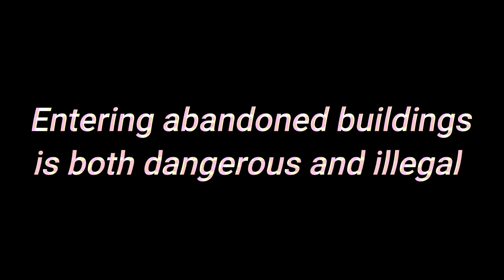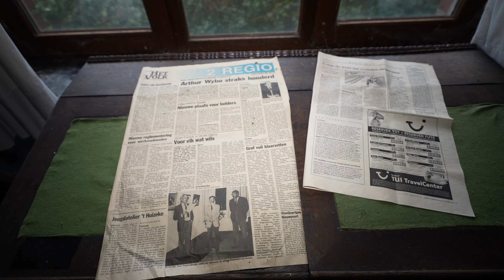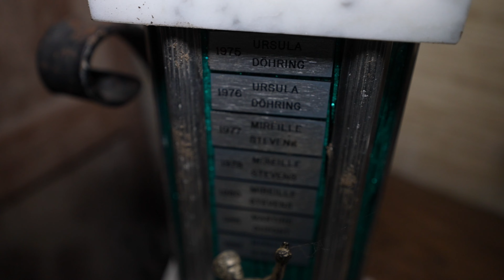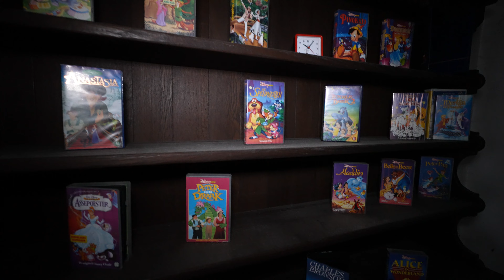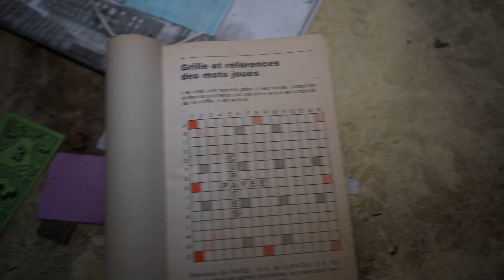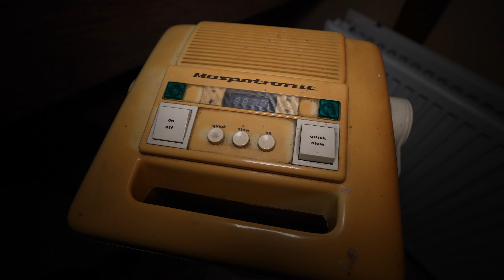Abandoned Guesthouses From 1990'ies | Found A Chinese Rickshaw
In this episode we explore an abandoned farmhouse, fully converted into gueshouses in the late 1990'ies.

Almost everything was in Asian style around the property and found some really unique stuff you don't see that often.

EXPLORED IN JANUARY 2023...